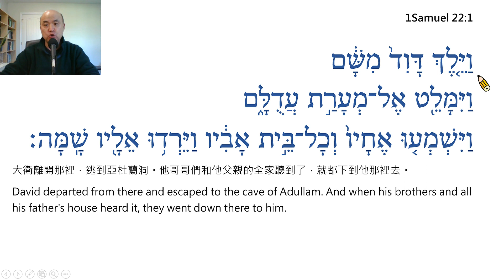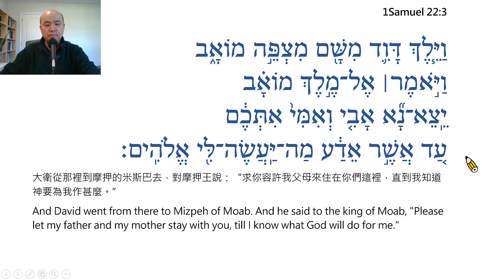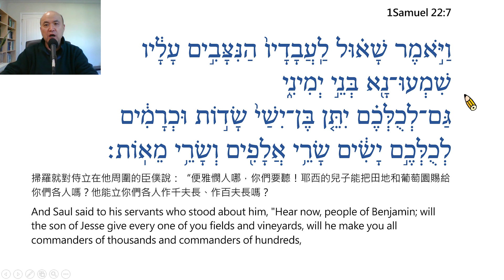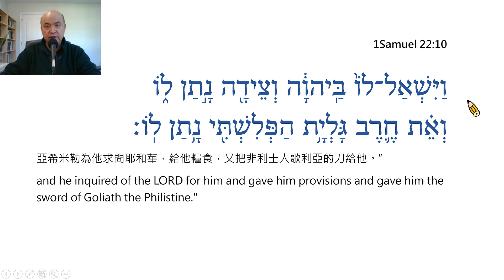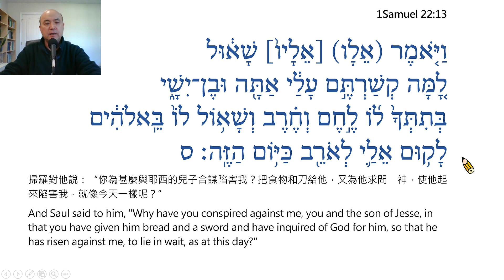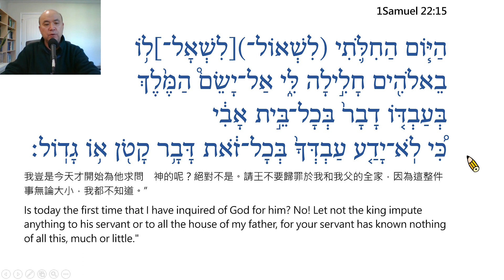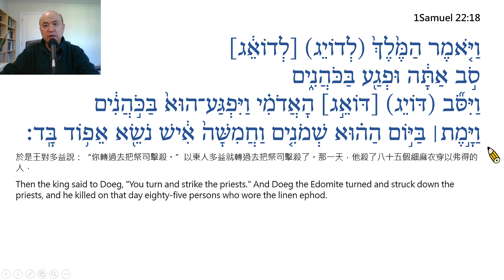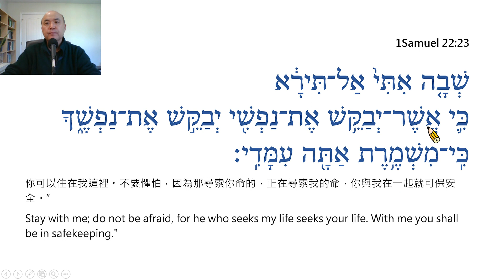1 Samuel Chapter 22 Reading in Hebrew / Ezra Kim, Ph.D. / 撒母耳上22章:希伯來文閱讀/金京來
1 Samuel Chapter 22 – Reading in Hebrew / Ezra Kim, Ph.D. (Hebrew University of Jerusalem / 1995). Each verse is read twice, the first time slowly and the second at normal speed. 每節經文讀兩次，第一次慢讀，第二次以正常速度讀。(PPT File, Prepared by Grace Lin林雅敏姐妹)